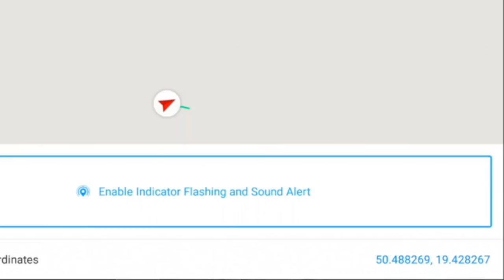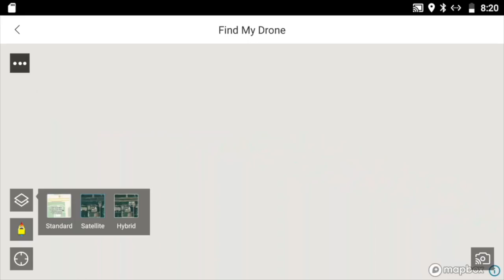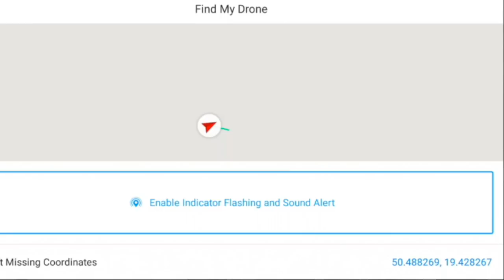Jak Znaleźć Zagubionego Drona DJI - Find My Drone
Moje Kursy Online w języku angielskim:
Drone Flying Academy: Mavic AIR 🎁: